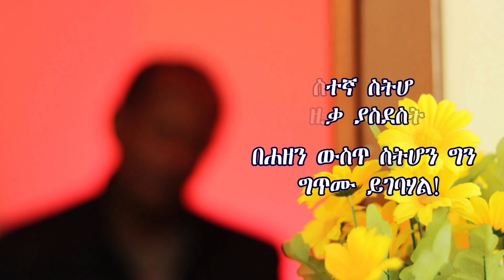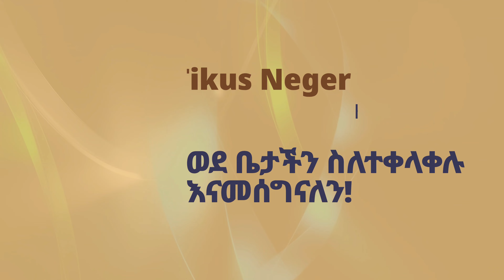ወይ ዘንድሮ አለው ደብሮኝ በለፈለፉ ይጠፉ - ትንሽ ፈታ ማለቱ ለጭንቅ መድሐኒቱ - Ethiopian Funny Comedy Videos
ወይ ዘንድሮ አለው ደብሮኝ በለፈለፉ ይጠፉ - ትንሽ ፈታ ማለቱ ለጭንቅ መድሐኒቱ - 100 % ሳቅ የኢትዮጵያ ቲክቶክ ወሬ ትኩስ ነገር -  Ethiopian Funny Comedy Videos

ልዩ መዝናኛ በሳቅ የሚያፈነዳ የኢትዮጵያ ቲክቶክ - ሰበር የኢትዮጵያ ቲክቶክ ዜና

Welcome to Tikus Neger, Subscribe to get the latest Ethiopian Funny Comedy Videos - Ethiopian Breaking News, celebrity news, gossip, fashion, Amharic daily news, drama, comedy, Ethiopian music, and news analysis, blogging, information, vine .all Entertainment. በሳቅ የሚያፈነዳ የኢትዮጵያ ቲክቶክ - ትኩስ ነገር - አለው ደብሮኝ የባለሙያዎች ድንቅ ስራ.

በሳቅ የሚያፈነዳ የኢትዮጵያ ቲክቶክ - Ethiopian funny Videos compilation - በለፈለፉ ይጠፉ ሰበር የኢትዮጵያ ቲክቶክ ዜና - አስደንጋጭ ቲክቶክ መረጃ ወይ ዘንድሮ አለው ደብሮኝ Ethiopian News Funny Comedy Videos - Ethio News
@Tikus Neger